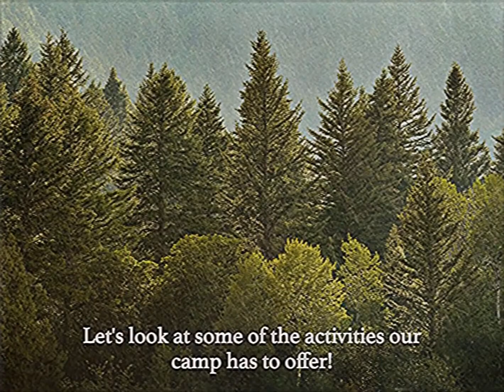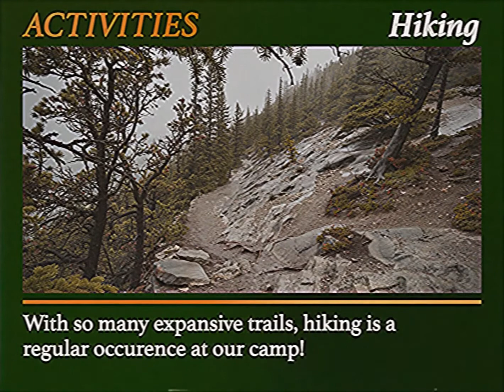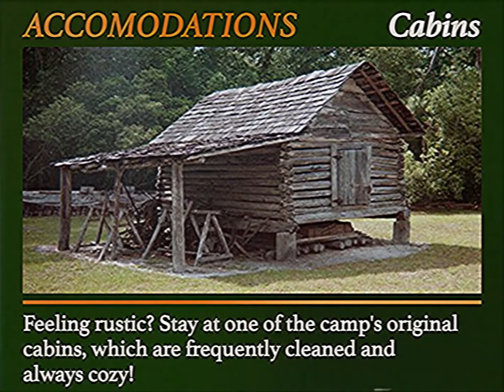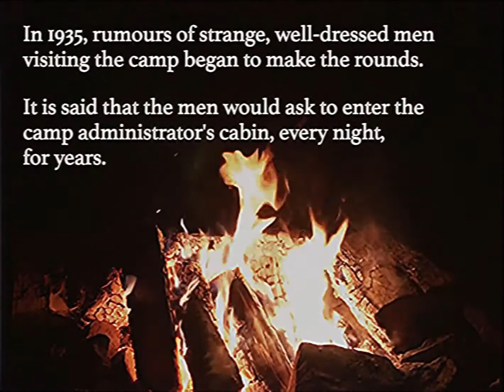CAMP INFORMATION VIDEO － GEMINI HOME ENTERTAINMENT sub español (activar subs)